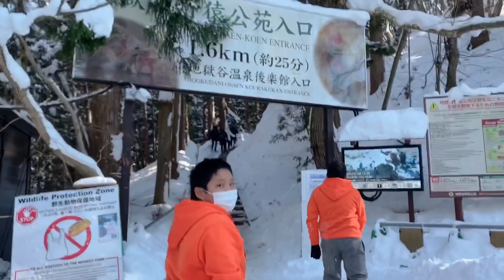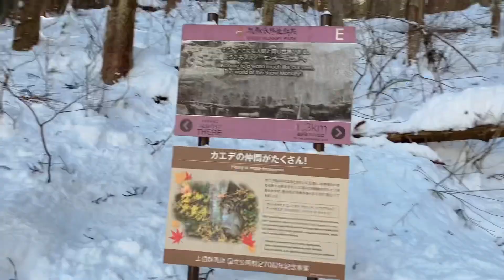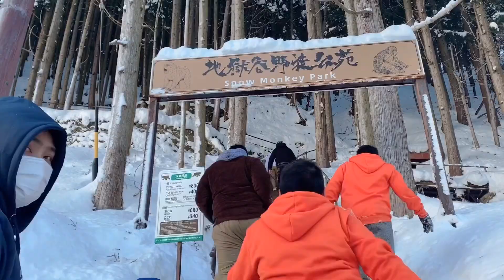Paradise of the monkey (JIGOKUDANI YAEN-KOEN) NAGANO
The only place in the world
where monkeys bathe in hot springs.
Wild snow monkey park since 1964